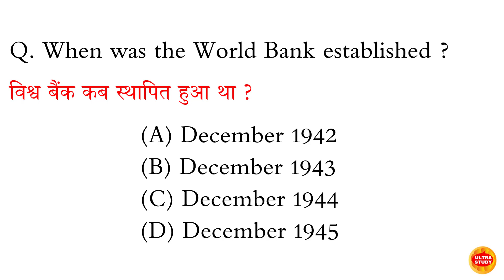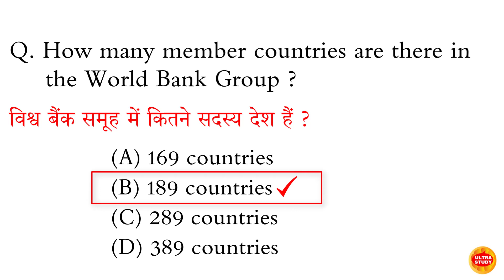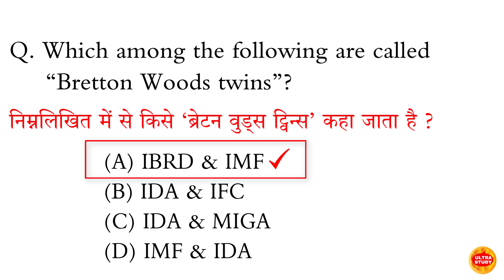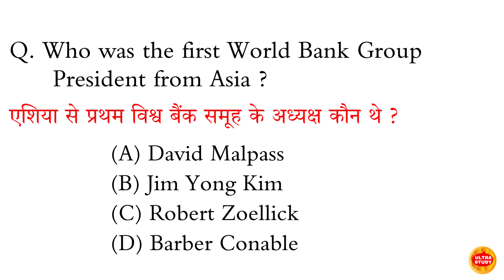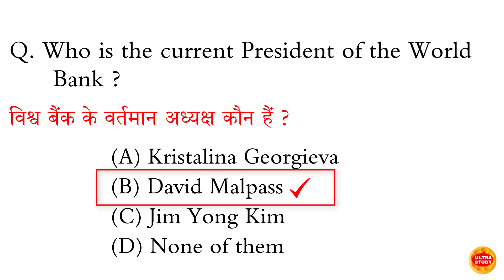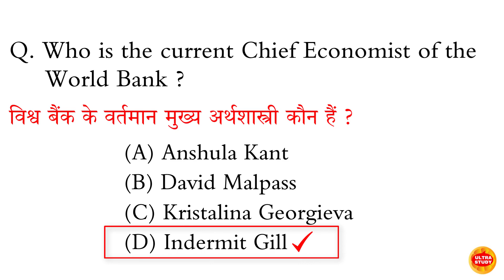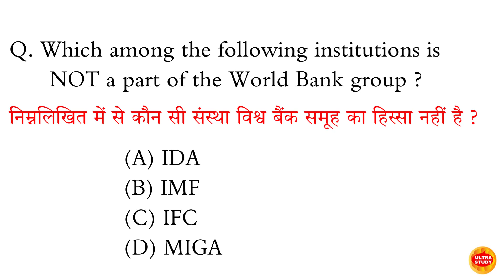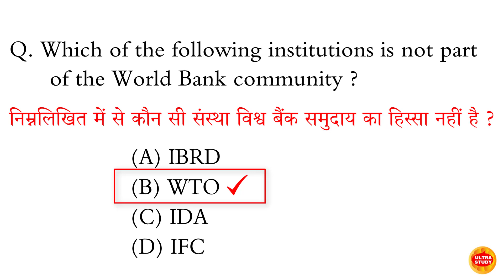World Bank GK l विश्व बैंक l World Bank Group l IBRD GK l IBRD Quiz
world bank
विश्व बैंक
world bank gk
world bank in hindi
ibrd gk,ibrd quiz
ibrd
what is the world bank
what does the world bank do